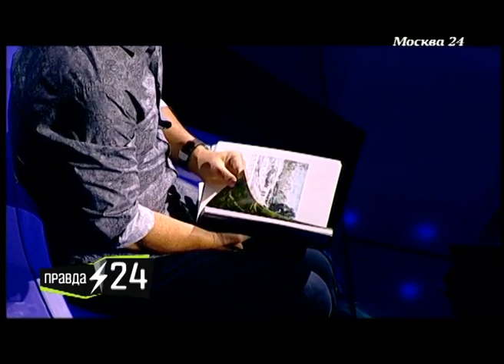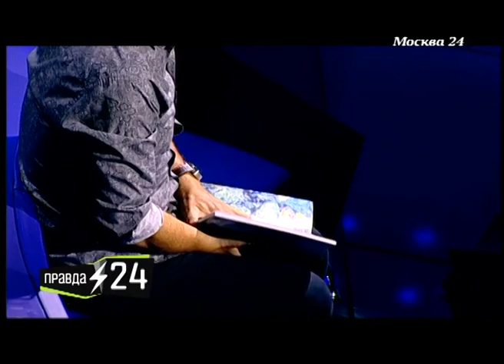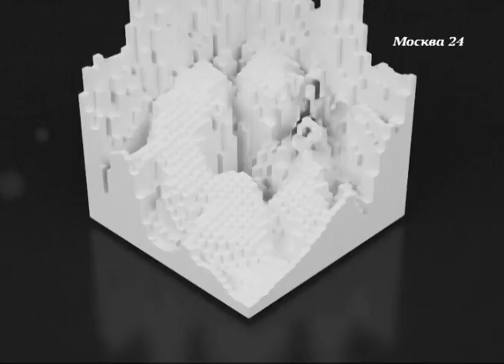Артист балета Владимир Васильев о том, почему у него нет любимой роли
В 2015 году легендарному танцовщику и балетмейстеру Владимиру Васильеву исполнилось 75 лет. В интервью программе "Правда 24" 10 июня народный артист СССР и России рассказал о том, как его поздравили, о своей любви к живописи, а также о том, почему у него нет любимой роли.